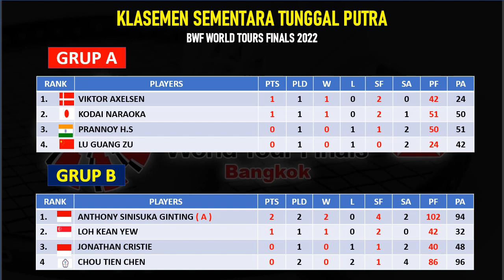ANTHONY GINTING (INA) VS CHOU THIEN CHEN (TPE) ~ HASIL TUNGGAL PUTRA BWF World Tour Finals 2022 Day2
Hasil BWF World Tour Finals 2022 yang berlangsung hari ini di babak fase grup day 2 sudah selesai di gelar. Hasil dan klasemen lengkap bwf world tour finals 2022 day 2 hari ini. BWF World Tour Finals 2022 di gelar di Thailand pada 7 sampai 11 Desember 2022 yang merupakan turnamen akhir musim BWF yang di ikuti oleh para pembulutangkis kelas dunia.

Berikut hasil lengkap bwf world tour finals 2022 day2 di babak fase grup hari ini dan klasemen sementara hingga matchday 2 HSBC BWF World Tour Finals 2022.